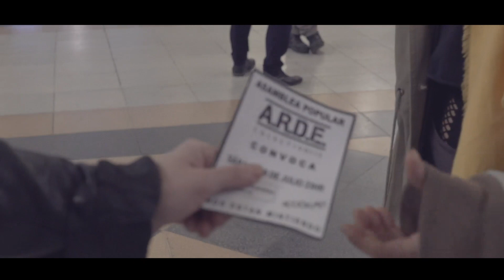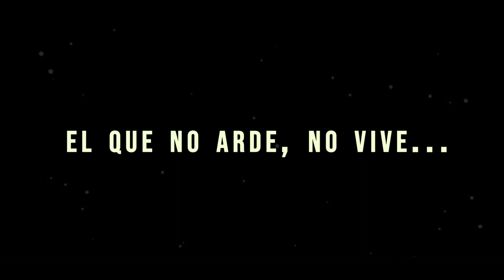ARDE El que no arde no vive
ARDE es una obra, de Pamela Frank, coreografa argentina, que despierta los sentimientos de alegría, lucha y encuentro a través de las interpretaciones de sus personajes principales y un grupo de excelentes bailarines que nos pondrán a pensar en las desapariciones forzadas. La propuesta cuenta con un factor diferencial en cada función, el personaje que desata la trama es interpretado por invitados espaciales.
¿Cuándo? Estreno sábado 20 de julio de 2019 a las 23:00 hs. Seguirá en cartelera los días 27 de julio, 3 y 10 de agosto
¿Dónde? El Galpón de Guevara (Guevara 326, Chacarita, Buenos Aires, Argentina)
Entradas: sitio de alternativa teatral o en boletería del teatro.
ATP- Apta para todo público.